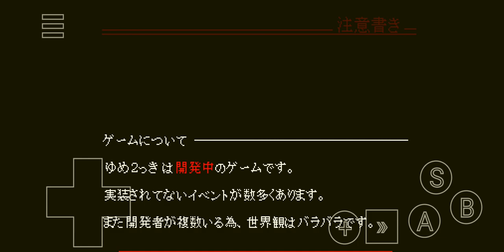Yume 2kki part 1 Gameplay 0.113a And bike effect...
I literaly get pissed off and i decided to abandone the version 0.112i no more for that version 0.113a is the best :v